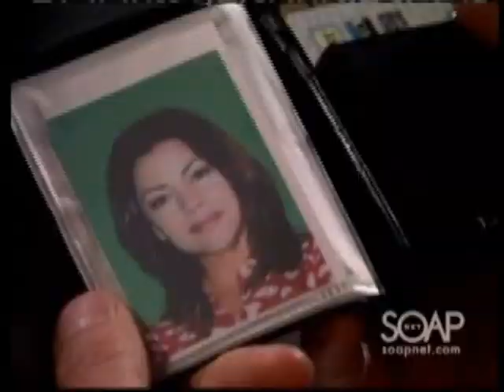Granya's 1st visit- 23-TIAB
A guilt-ridden Ian receives inspiration from his dead sister...

Two things I really like about scenes with these two- A) They are a couple in real life & have 2 children together, ever since B) they were the original supercouple Marty (Saybrooke) and Patrick Thornhart in One Life to Live, back in the 90s. And if the last name sounds familiar, Ian Thornhart is Patrick's little brother who came to Port Charles as a doctor to work at General Hospital. (Both brothers, of course, played by Thorsten Kaye. ;-))
I just love how they blend things in soaps! lol